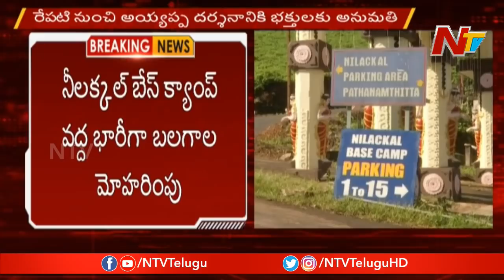Women Like Us Will Surely go to Sabarimala: Trupti Desai | NTV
Women Like Us Will Surely go to Sabarimala: Trupti Desai